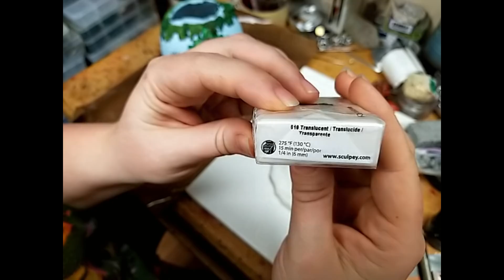Blue Flower Fairy House